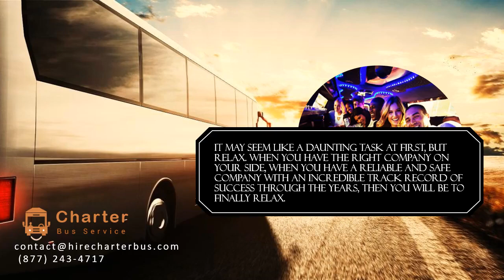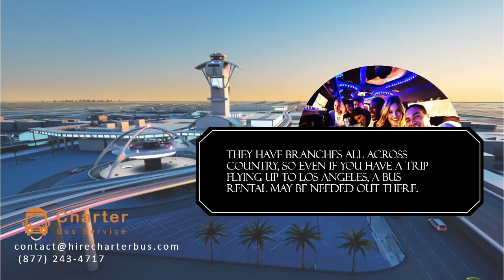A Charter Bus Rental Near Me Can Be Ideal for Many Occasions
A Charter Bus Rental Near Me Can Be Ideal for Many Occasions. It’s Not Just About Sightseeing, Though That’s an Important One, Too. There could be any number of reasons why you are looking for a charter bus near me Maybe you have a school field coming up and you’ve been tasked with finding the right charter bus Pittsburgh has to offer. Charter Bus Service has been providing transportation throughout the region and across the country for more than 20 years. They are a family owned and operated company and put safety and reliability as their top concerns. They’re one of the few transportation companies in the area that provide 24/7 customer service and support. What if you have a smaller group? If that’s the case, then party bus rental near me may be a better option. Even small groups can benefit from a charter bus service because no one will have to worry about driving, you won’t put your hands in somebody else’s safety, and you can simply relax and know that the company is going to take care of you. With one of the best safety records in the industry, incredible reliability, and great customer service, Charter Bus Service is a leader in transportation throughout the region. You can call them anytime of the day or night at or visit their website to make a reservation or together more information.